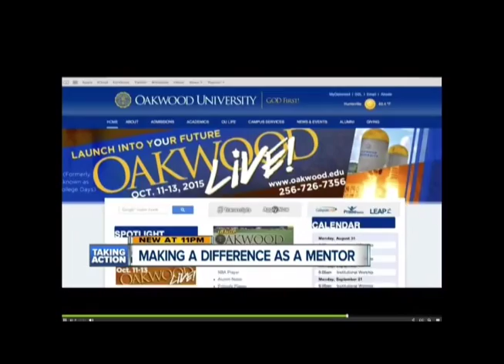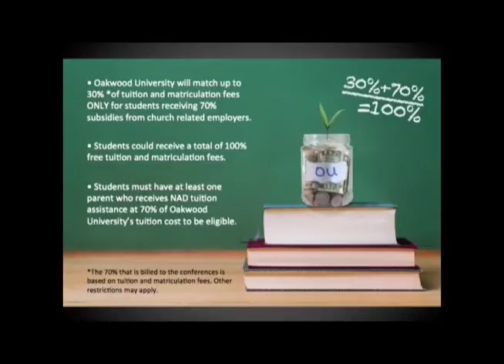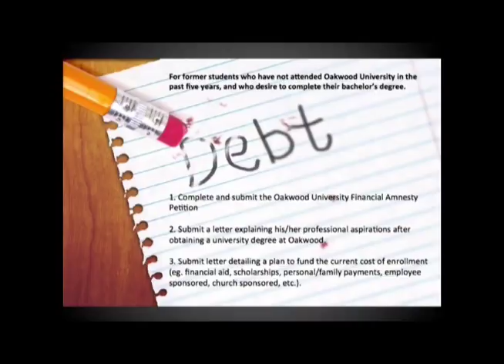Mission To The Cities